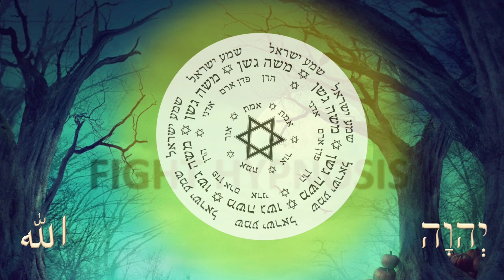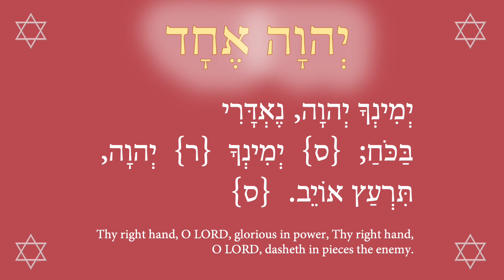Witches use hypnosis, fight hypnosis, don't buy the lie, or you might die 1